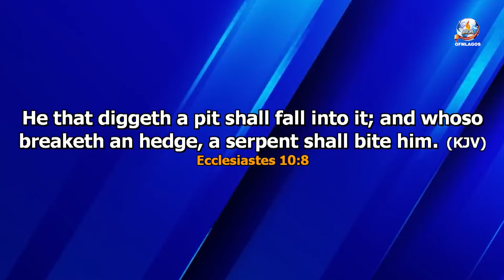Mind Your Business (Greatness Without Struggle PT. 4) With Dr. Fidelis Ayemoba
Hope you are by blessed by this video, if you have any questions or suggestion regarding this content please send us a mail at